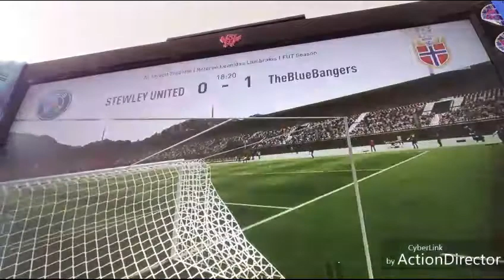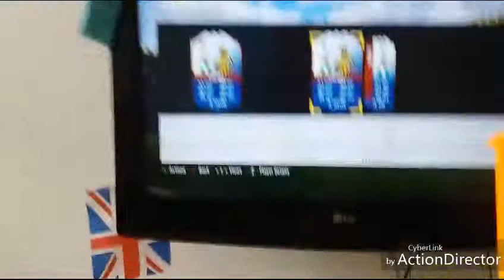My Man Ole #12 A Good Start in Div6